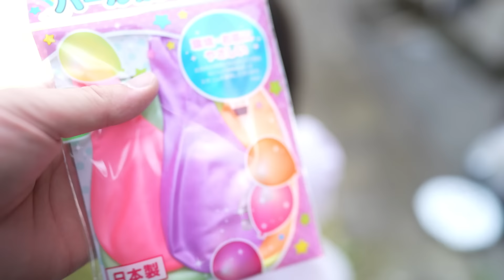春休みの朝、パパとママに叱られて大号泣！！からの曾祖母と畑を耕す日！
ごめん音付けんの忘れた

動画投稿遅くなってごめんなさい🙇
子どもの春休み期間やら、新学期の準備やらでバタバタしてました・・

▼サブチャンネル「いつものきりすけ」はこちらから！

※お手紙等をお送りいただく場合の注意点については上記よりご確認ください